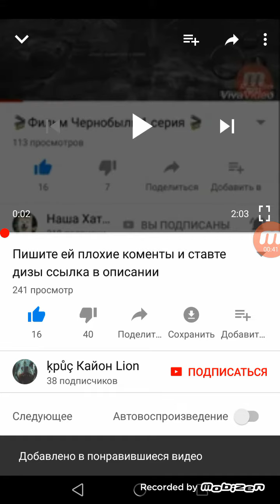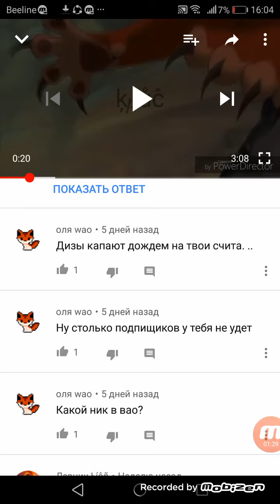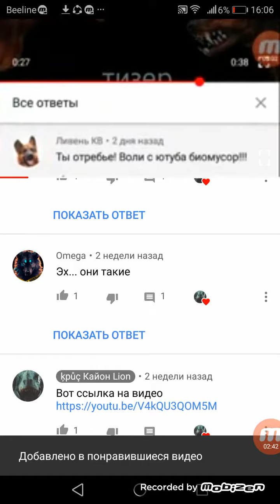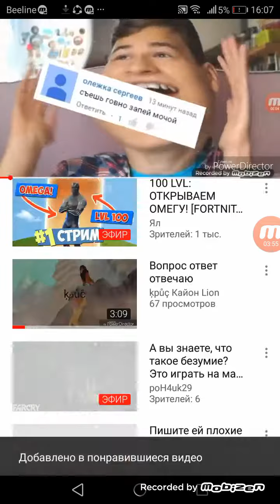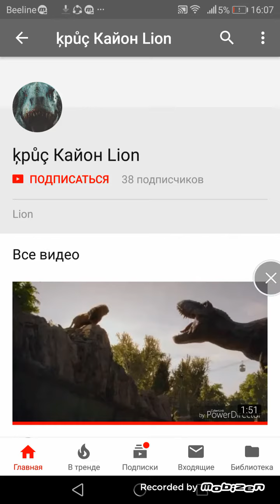Крис Кайон Лайон ДЕРЖИСЬ БРАТ МОЙ😓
Это для криса